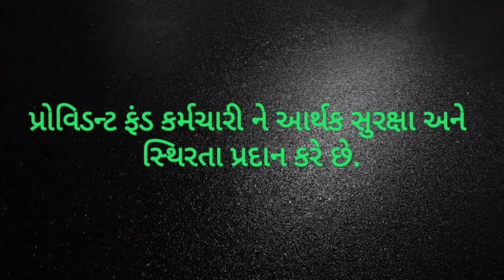આજનોદિવસ 23February Employees'ProvidentFunds&MiscellaneousProvisionsAct,1952#વિશ્વનીસૌથીમોટીસંસ્થા